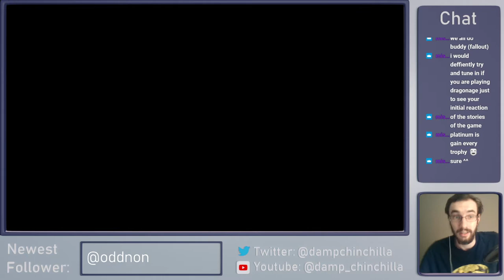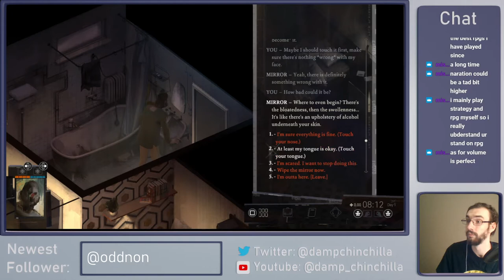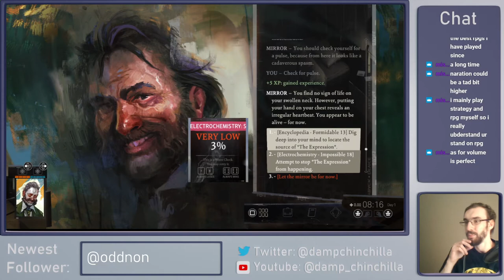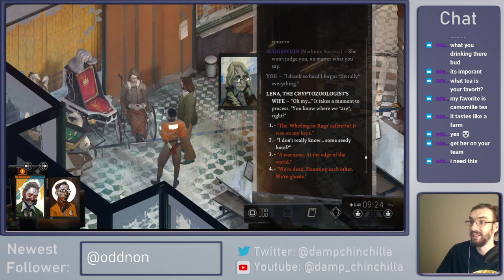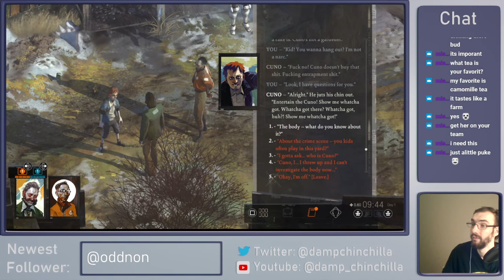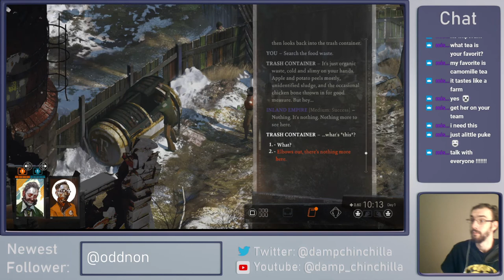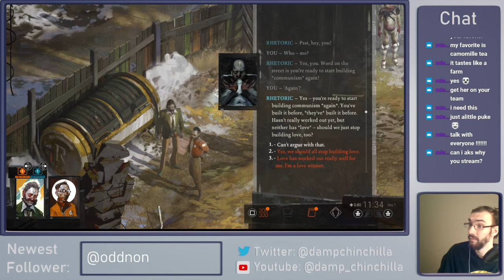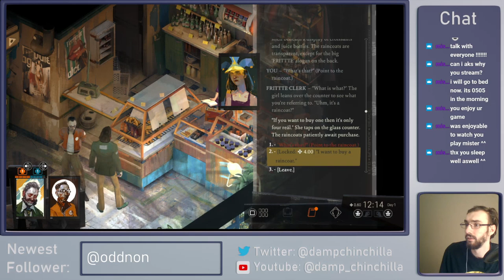Let's Play - Disco Elysium (Part 1)